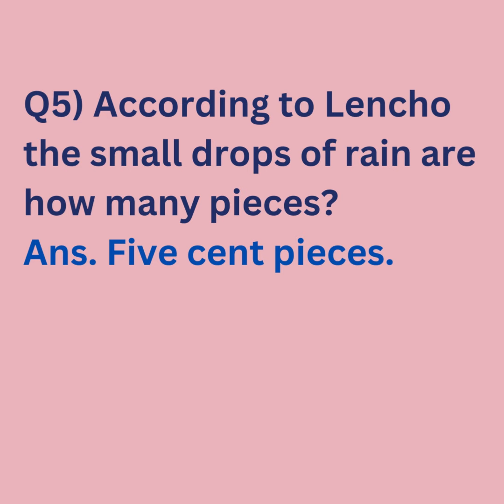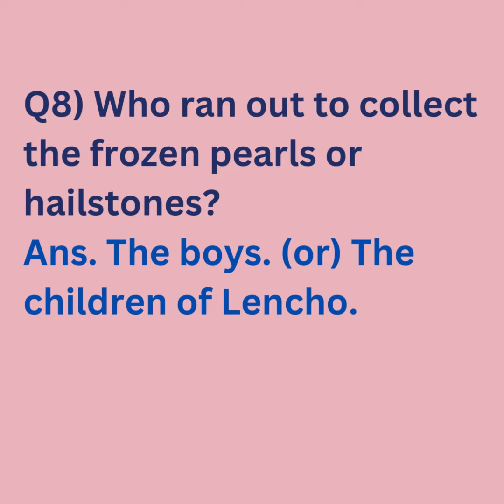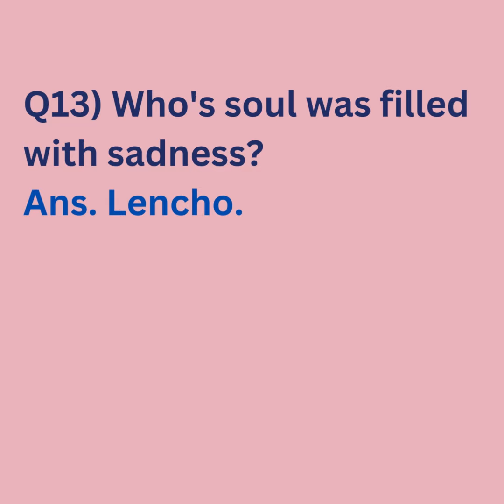MCQ SERIES :: CLASS X :: C